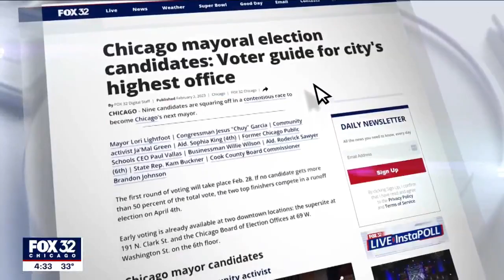Wilson rips into Lightfoot, jokes if he becomes mayor he'll have cops escort her back to Ohio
Willie Wilson also doubled down on his promise that Chicago police should hunt down murderers "like rabbits." FULL STORY